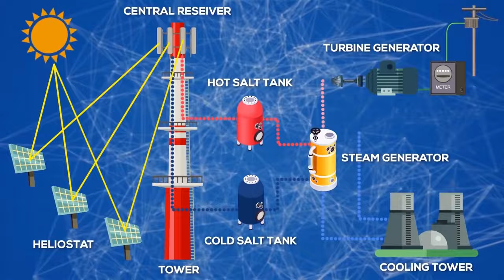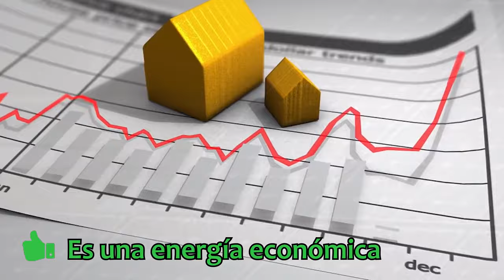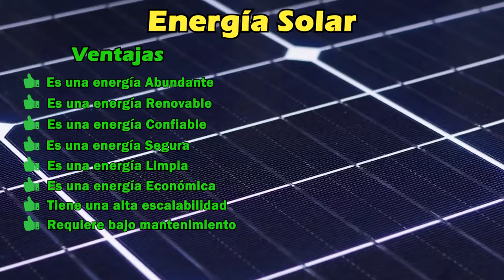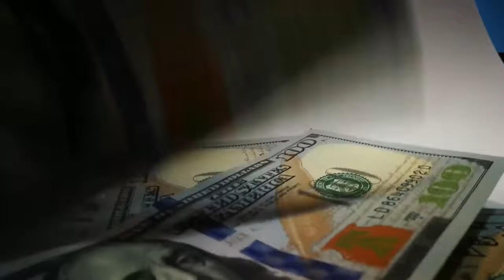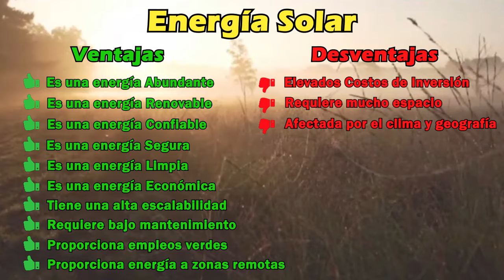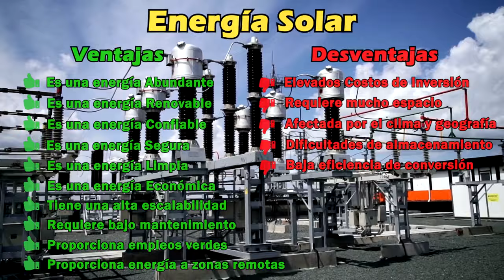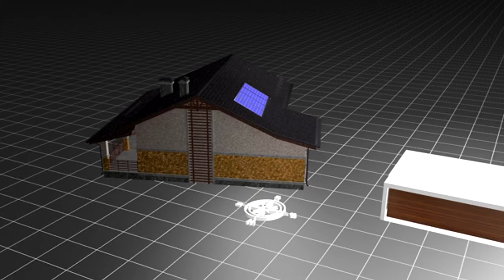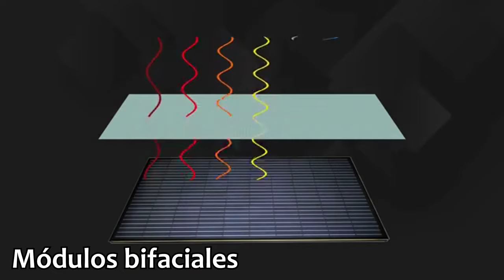☀️ ENERGÍA SOLAR: Qué es, Cómo aprovecharla, Ventajas, Desventajas e Importancia mundial (CURSO)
0:00 Introducción
1:04 ¿Qué es la Energía Solar?
3:23 Formas de aprovechamiento
7:00 Ventajas de la energía Solar
12:29 Desventajas de la energía Solar
18:37 Importancia mundial de la Energía Solar